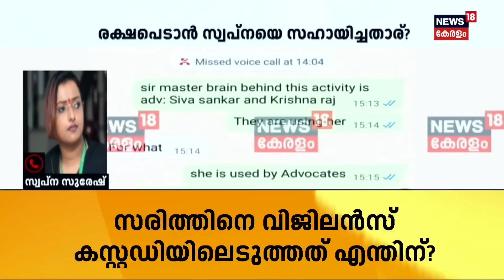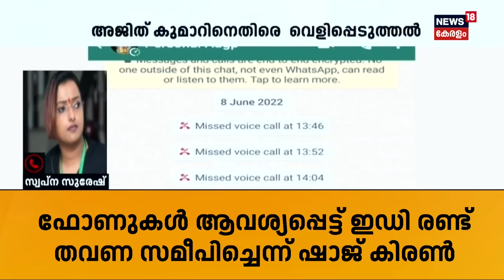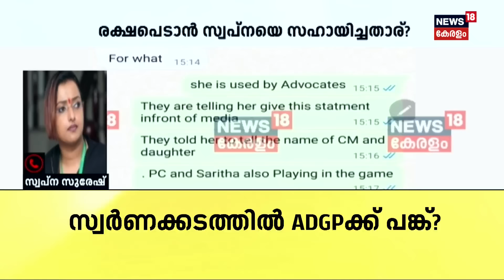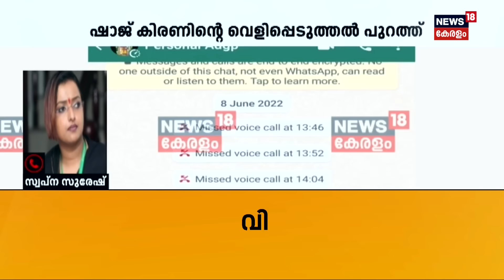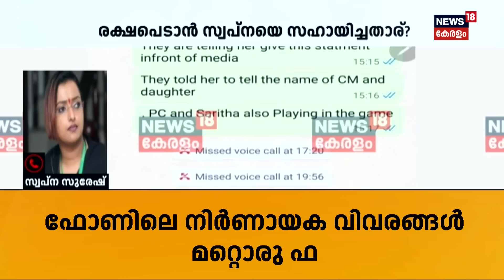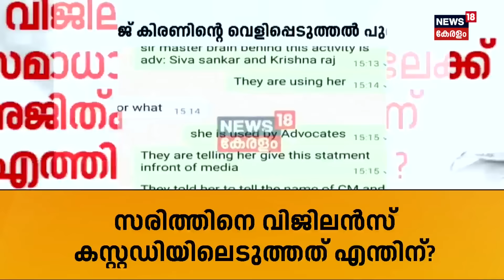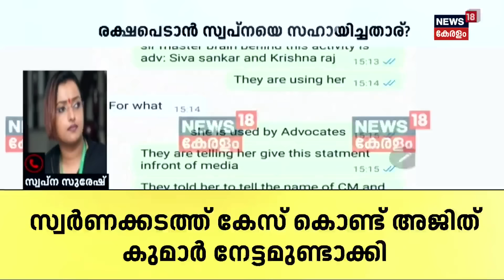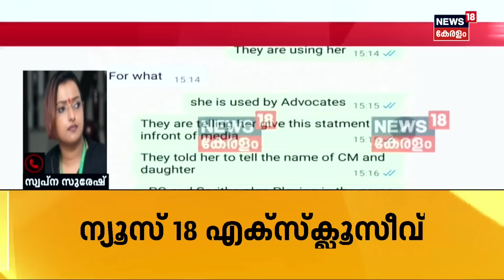"ഞാൻ പറഞ്ഞ ഒരു പേര് പോലും ഇതുവരെ തെറ്റിയില്ല": Swapna Suresh | Gold Smuggling Case |ADGP Ajith Kumar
Gold Smuggling Case : ADGP എം ആർ അജിത്ത് കുമാറിനെതിരെ വിവാദ വെളിപ്പെടുത്തലുമായി സ്വർണക്കടത്ത് കേസിലെ ഇടനിലക്കാരൻ ഷാജ് കിരൺ. നിരവധി തവണ അജിത്ത് കുമാർ ഷാജ് കിരണുമായി ഫോണിൽ ബന്ധപ്പെട്ടു. സ്വപ്ന സുരേഷ് ഉൾപ്പെട്ട സ്വർണ്ണ കടത്ത് കേസിൽ സരിത്തിനെ കസ്റ്റഡിയിലെടുത്ത ശേഷം  എം ആർ അജിത് കുമാറിന് ഉണ്ടായത് നേട്ടങ്ങൾ മാത്രമെന്ന് ഷാജ് കിരൺ പറയുന്നു. 2022 ജൂൺ എട്ടിന് ഷാജ് കിരണും എം ആർ അജിത് കുമാറും  തമ്മിൽ നടത്തിയ വാട്സ്ആപ്പ് ചാറ്റിന്റെ പകർപ്പ്  ന്യൂസ് 18ന് ലഭിച്ചു.

ADGP MR Ajith Kumar is facing a new controversy after a revelation by Shaji Kiran, the intermediary in the gold smuggling case. Shaji Kiran disclosed that Ajith Kumar had contacted him multiple times over the phone.